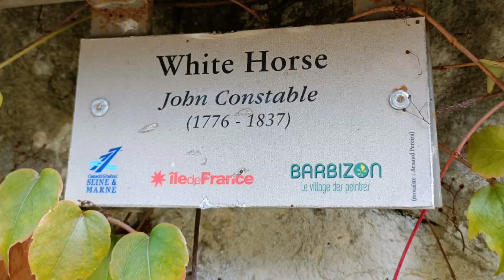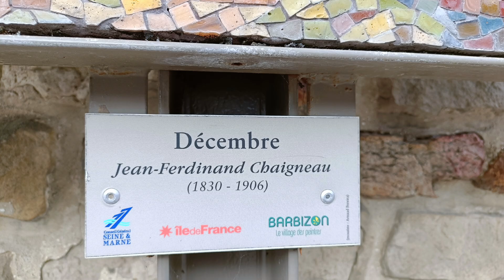Village des peintres: Barbizon et la forêt de Fontainebleau - des rochers en forme d'animaux画家村巴比松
“画家村”：巴比松和枫丹白露森林：动物形状的岩石
le "village des peintres": Barbizon et la forêt de Fontainebleau : des rochers en forme d'animaux